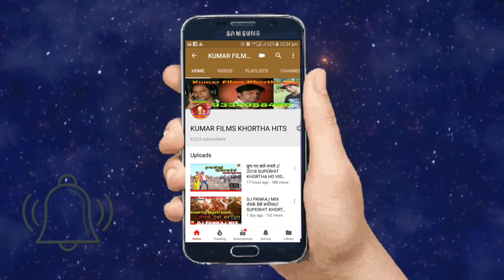Ankhiya Ke Sojha Mai||Love Song Khortha Hd Video||Singer Kumar Dipak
हमारे यूटूब चैनल में अपलोड किया हुआ आडियो और वीडियो को हमारे बिना अनुमति के RE UPLOAD करना गैर कानूनी है। ।
ऐसे करने पर कानूनी कार्रवाई की जा सकती है
KUMAR FILMS KHORTHA HITS PRESENT
SUPERHIT KHORTHA LOVE SONG  HD VIDEO
 ||अंखिया के सोझा में ||
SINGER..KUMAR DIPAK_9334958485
MUSIC...PK MUSIC
LYRICS...KUMAR DIPAK
CEMRA...BINOD
EDIT BY...BINOD/VINAY
AARTIST...KUMAR DIPAK, JYOTI SONA
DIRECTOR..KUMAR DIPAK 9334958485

Audio,Video Release By..Kumar Films Khortha Hits...
present by:-Kumar Films Khortha Hits
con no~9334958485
_____________हमारा उदेश्य खोरठा को घर घर तक पहुचाना जो आप दोस्तों के साथ के बिना संभव नही है।।
हमारे चैनल में काम करने के इच्छुक कलाकार सम्पर्क करे